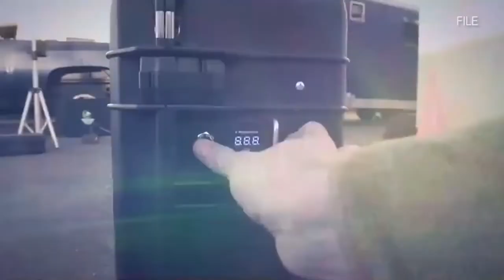SV: Around the Air Force: F-16 In-Flight Software Update, Talisman Sabre 2021, Spark Tank 2022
SLATED VERSION - Around the Air Force: F-16 In-Flight Software Update, Talisman Sabre 2021, Spark Tank 2022
UNITED STATES
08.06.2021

Today’s look Around the Air Force highlights a test to update the F-16’s Electronic Warfare System through an in-flight software update, Talisman Sabre 2021-2 wraps up with Australia and other allies in the Indo-Pacific region, and submissions open this month for the Spark Tank 2022 competition.

Film Credits: Video by Airman 1st Class Garrett Hess